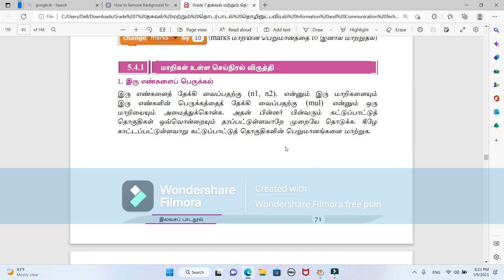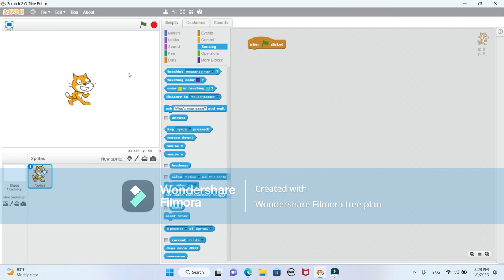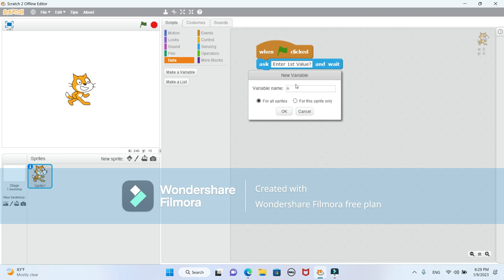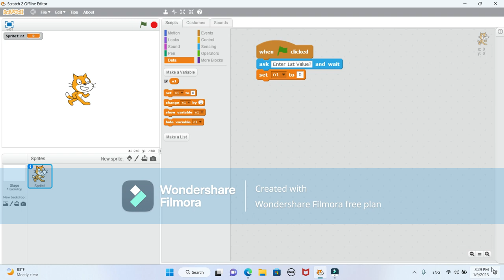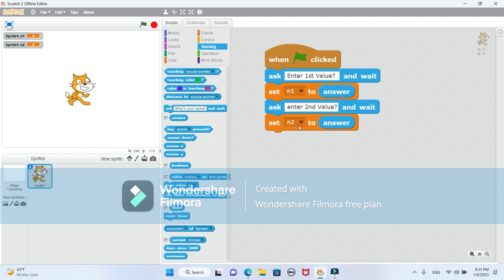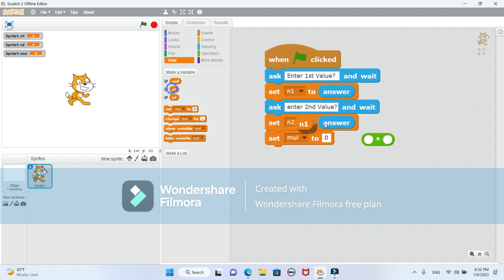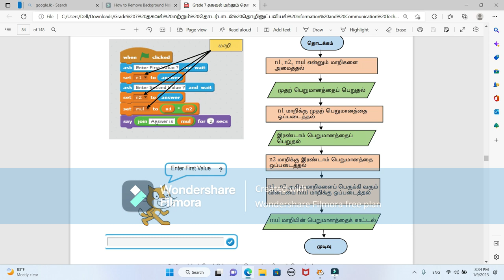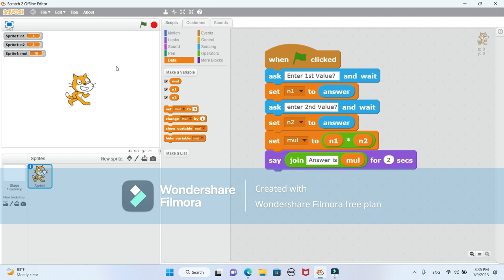Grade-7 ICT | Unit 5 | Scratch | How to multiply two numbers using Variables in Scratch?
Hi Viewers,
Welcome to @Rish TECH Tutorials!

In this video, you can learn about "How to multiply two numbers using Variables in Scratch? ".

Hope this video will be more useful to you. If you find any mistakes or corrections, please inform me for the better improvement of the next videos.

What is flyer design?
Illustrator flyer design tutorial
Restaurant flyer design in illustrator
Food poster design illustrator
Architect flyer design
Photoshop flyer template